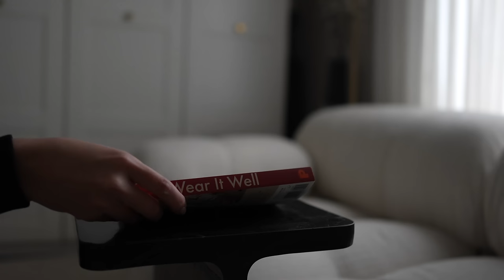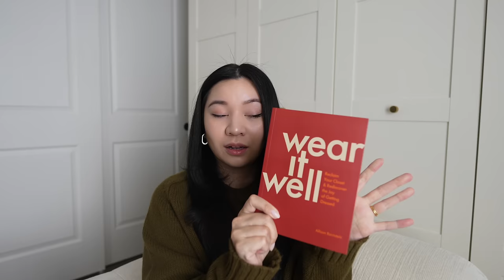NO BUY LIST FOR 2024 | ALYSSA LENORE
Sharing my No Buy List for 2024 after being inspired to do this last year by @CassieThorpe. Enjoy!

- Notebooks

➫ iPhone 15 Pro Max
➫ Leica Q3

➫ "New State of Mind" - Rebecca Mardal